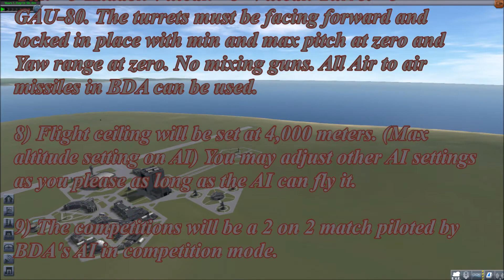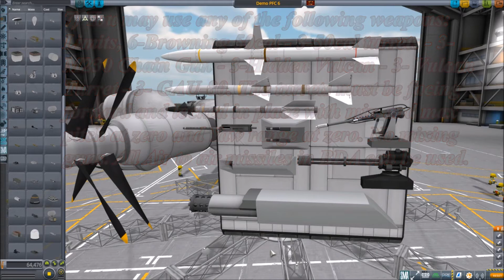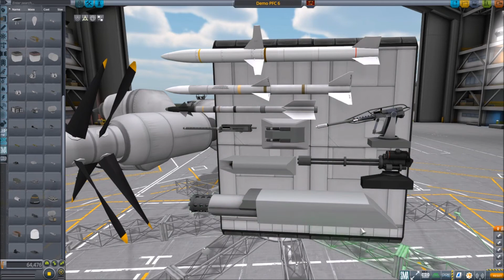Rules for PFC 6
I can be reached here in the comments or at the links below for questions.

PFC 6 Rules:
1) Mods allowed: BDA Continued, Firespitter Core, Airplanes Plus, and Open Cockpit.
2) Mandatory parts: Radome, cockpit & Kerbal, RTG, AI Pilot, Weapons Manager, and minimum of 1 flare box and 1 chaff box, Maximum 4 each for flares and chaff.
3) One entry per person.
4) Banned List: No multistage vehicles. This includes drop tanks. The whole plane must battle. No Drones. No rocket engines. SAS and reaction
wheels are allowed. RCS is not allowed. No plate armor. No Firespitter parts except engines. In testing they've been found to have no drag.
5) You may use any combination of jet or propellar engines.
6) Maximum of 150 parts.
7) You may use any of the following weapons:  Limits, 6-Browning 50cal - 3-50cal turrets - 3-M230 Chain Gun - 3-Hidden Vulcan - 3- Vulcan Turret - 3- GAU-80. The turrets must be facing forward and locked in place with min and max pitch at zero and Yaw range at zero. No mixing guns. All Air to air missiles in BDA can be used.
8) Flight ceiling will be set at 4,000 meters. (Max altitude setting on AI) You may adjust other AI settings as you please as long as the AI can fly it.
9) The competitions will be a 2 on 2 match piloted by BDA's AI in competition mode.
10) Planes will be tested to determine flight worthiness as part of tech inspection. Any craft breaking the above stated rules or failing flight test will be refused entry.
11) When I have 16 planes that pass Tech Inspection I will start PFC 6. First come first inspected, I'm only battling 16 planes this time.

Intro By Vaos

Music

"Hand Balance Redux"

HAF case
EVGAx58 FTW mobo
i7 cpu 920 @ 2.67GHz  2.67GHz
24 gigs RAM
EVGA gtx 980ti
232g ssd
1.36 TB hard drive